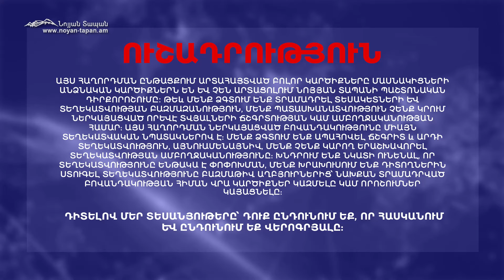ԱՄՆ-ն, Ֆրանսիան և մյուսները ստիպում են Փաշինյանին Ալիևի պահանջները բավարարել․ Արևմուտքը ակտիվանում է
Նոյյան Տապան. «Հրատապ հարցեր». «ՔՈ» կուսակցության ԳՄ անդամ, քաղաքագետ Հայկ Սահակյան

🔵Նոյյան Տապանը այլ հարթակներում 🔗

      🇺🇸  🏢: 611 N Howard St, apt 205, Glendale, CA, 91206